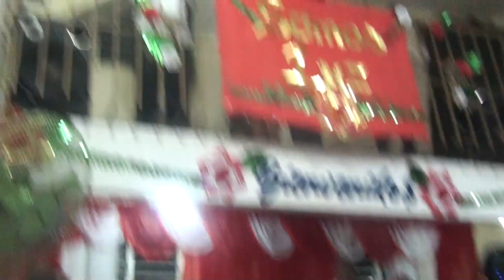Adoradora Daisy Guerrero - La Noticia